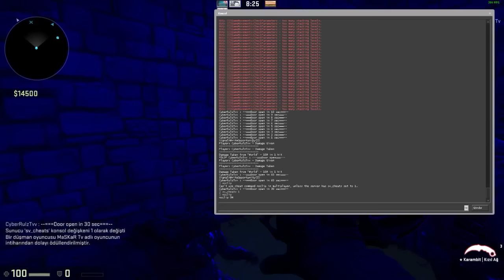GÜLMEKTEN KARNIM AĞRIDI!! CS:GO Saklambaç